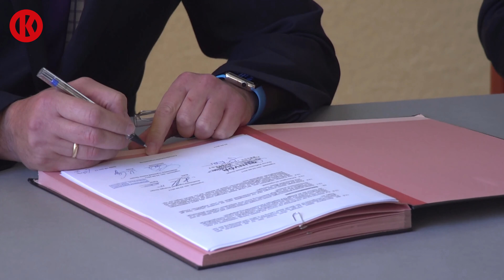Kremsmüller baut Fernwärmespeicher in Ingolstadt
Ganz nebenbei wurde gleich ein neues Wahrzeichen für Ingolstadt errichtet. Eines, das 70.000 Tonnen CO2 einspart.